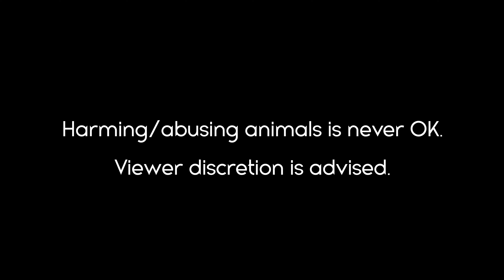Palworld on Mac! (M1 Pro vs M3 Max) (CrossOver 23.7)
Palworld running on both a 14" M3 Max Macbook Pro with 36GB RAM and a 16" M1 Pro Macbook Pro with 16GB RAM! A big thank you to jfishin_ for providing this excellent footage and for helping make this video!

00:00 - Intro
00:36 - Performance Rating
1:04 - Graphics Settings
1:36 - Gameplay (M1 Pro/1080p)
2:56 - Gameplay (M3 Max/1080p)
3:52 - Gameplay (M1 Pro vs M3 Max)
4:54 - Gameplay (M3 Max/1080p/Epic Graphics
6:50 - Gameplay (M3 Max/1440p/Medium Graphics)

Method: CrossOver 23
M1 Pro Performance: ⭐️ ⭐️ ⭐️
M3 Max Performance: ⭐️ ⭐️ ⭐️½

Notes:
•Unstable FPS
•Eyes of players and Pals render blank/white (6:54)
•Use -dx12 for better performance

Hardware Recommendation:
RAM: 16 GB or more
Apple Silicon: M1 Pro and above
SSD: 25GB+